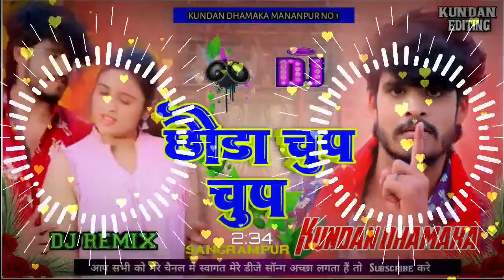छौड़ा_चुप_चुप chup chup ashish yadav dj malai music dj_remix maghi song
chup chup ashish yadav dj malai music

chup chup ashish yadav dj remix hard bass

chup chup ashish yadav dj

chup chup ashish yadav dj remix

छौड़ा_चुप_चुप chup chup ashish yadav dj malai music dj_remix maghi song kundan_dhamaka2024🙏Video is for educational purposes only.copyright disclaimer under section 107 of the copyright act 1979 , allowance is made of fair use for purposes such as criticism comment news reporting teachingआप सभी को मेरे चैनल में स्वागत मेरे डीजे सॉन्ग अच्छा लगता हैं तो Subscribe करे Thanks you
_____#dj_remix bhojpuri2024
dj_remix_sad song 2023